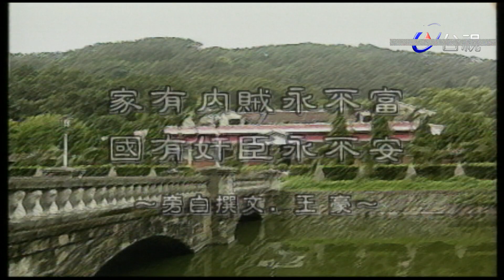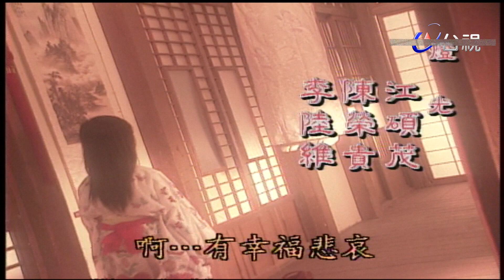大瓦厝 第 156 集